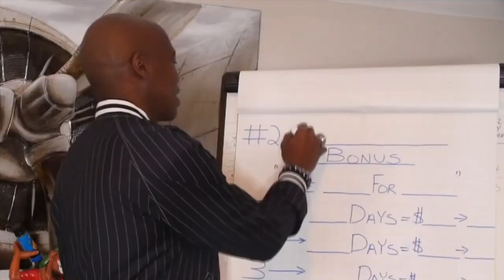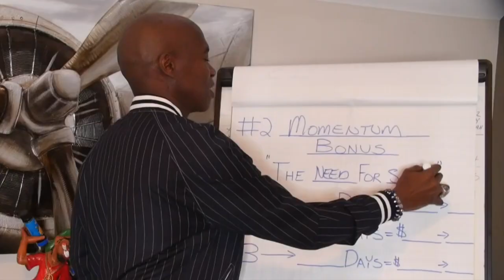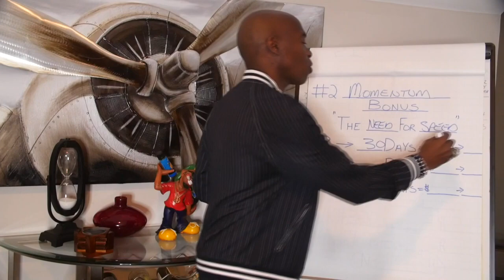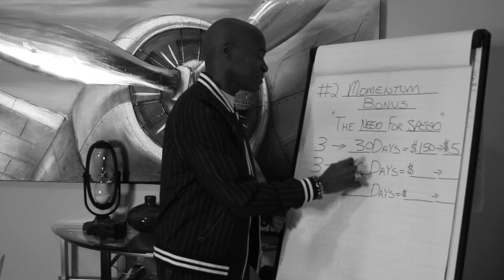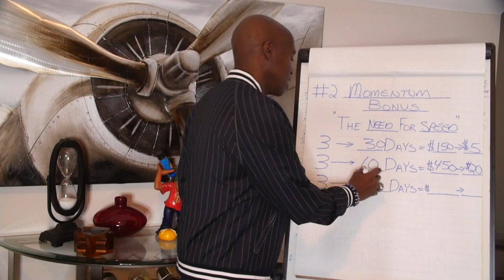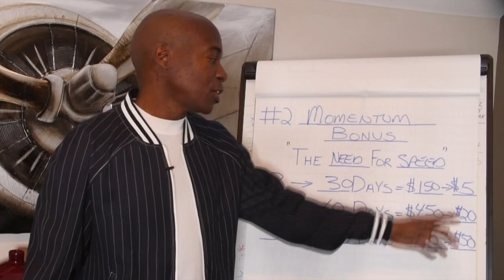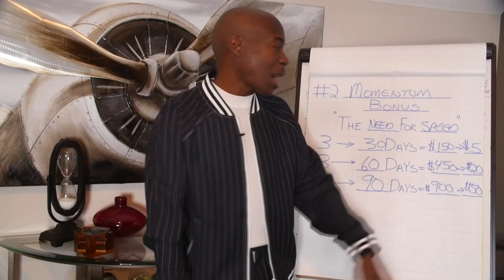MWR Momentum Bonus Brian Beane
How can a Wealth Syndicate help you increase, create, multiply & protect your $$ and assets for generations?